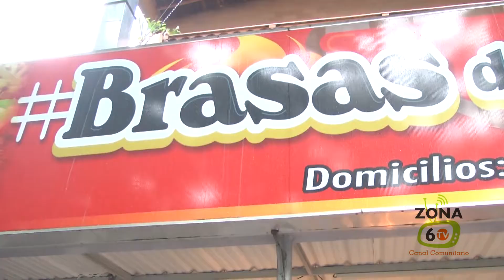Brasas de Antioquia